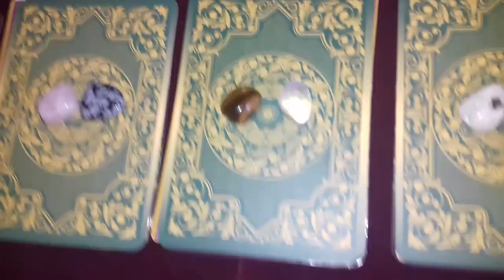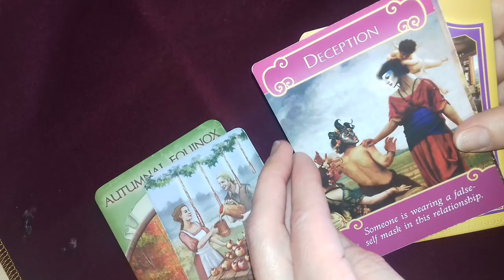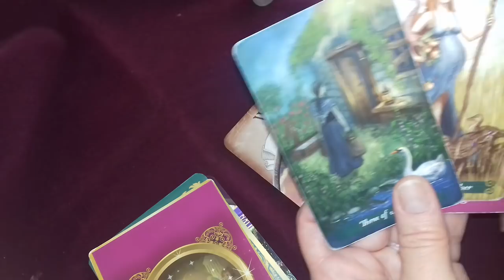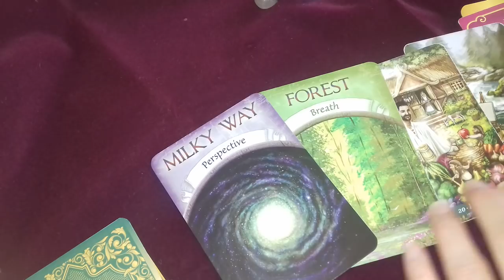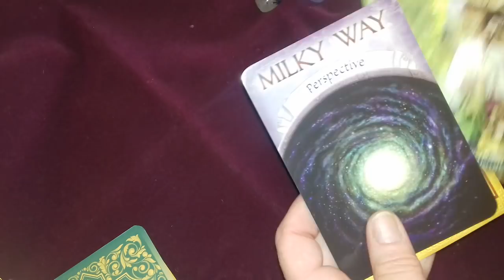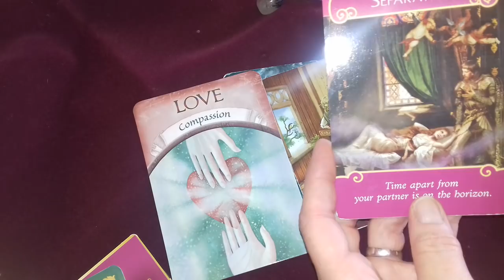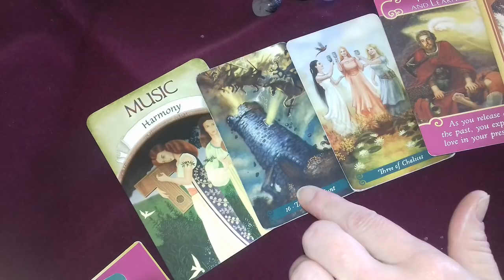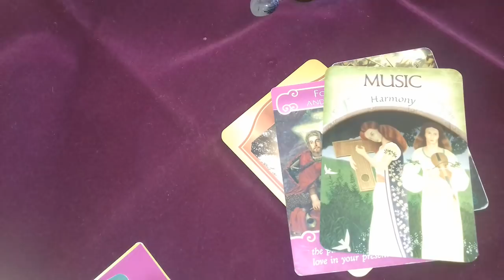Pick a Card Reading - Will I find Love in June?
#1  3:35   #2 10:40  #3 16:43  #4 24:44   #5  32:00

Love

Sparkling Diva1111